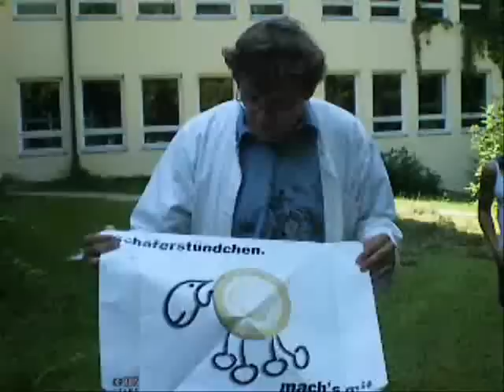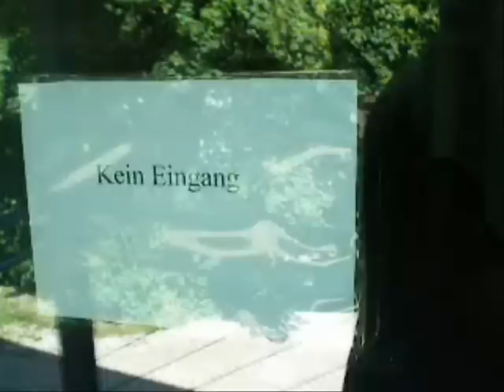The Revenge of the Warrior Papa Holli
lustig, sexy, lehrer, herr hollweck, lsh marquartstein, dahlei